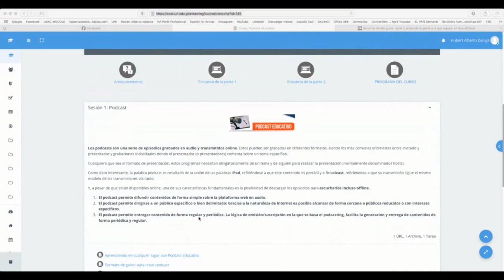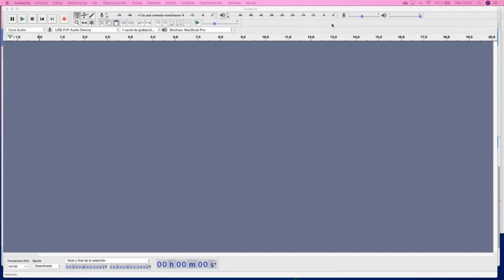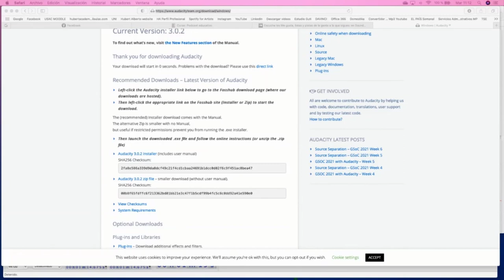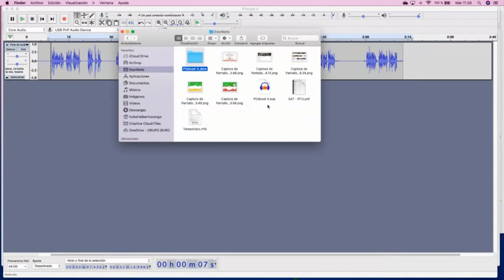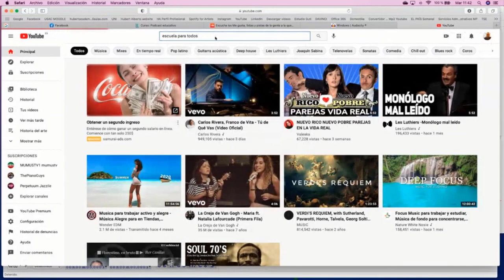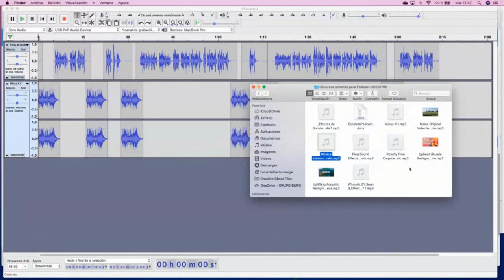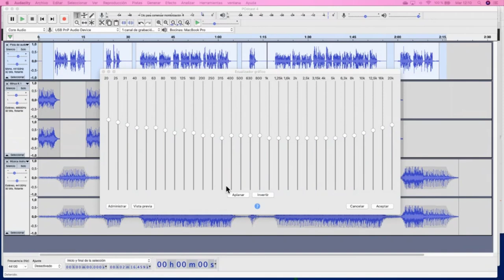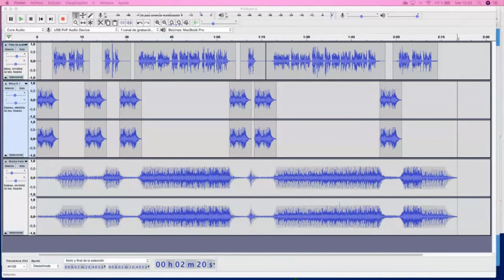JIETD Podcast educativo -Hubert Zúñiga- Parte 2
Durante la 2.ª Jornada de Innovación Educativa y Tecnología Digital (JIETD), se desarrolló el tema de podcast educativo para que los docentes aprendieran a planificar y utilizar este medio didáctico en la transmisión de contenidos.

Visualice la parte 2, impartida por Hubert Zúñiga el 20 de julio de 2021. Y la parte 1 en el enlace

Le invitamos a visitar nuestro sitio web: ceat.url.edu.gt para descubrir materiales, tutoriales y demás recursos que fortalezcan su formación.